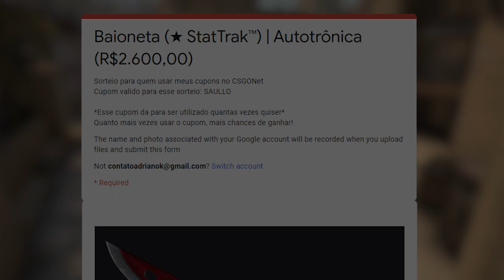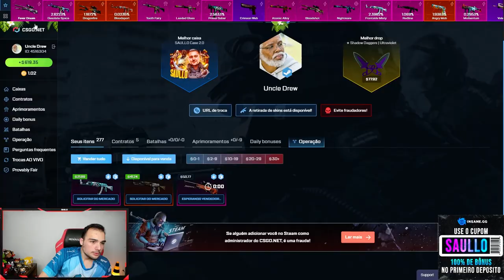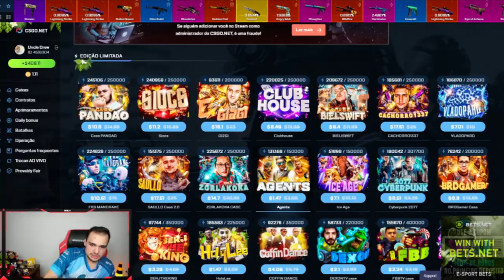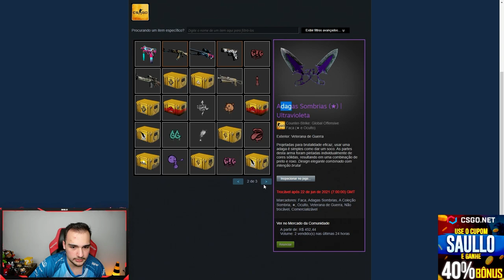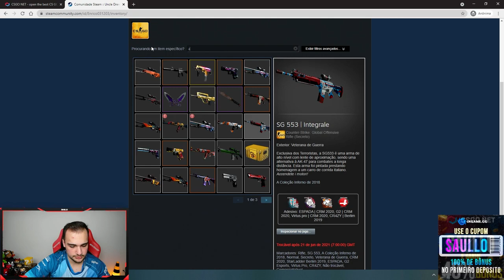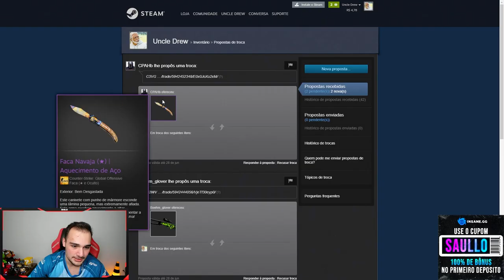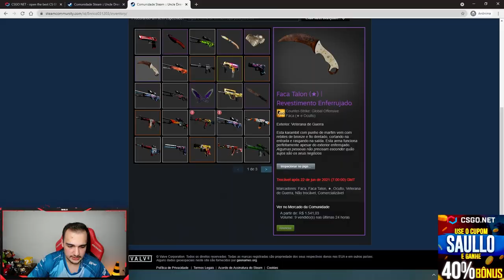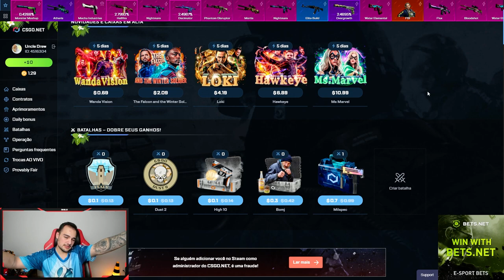Abri caixas na conta de um INSCRITO e ganhamos 3 FACAS e 1 LUVA 🤑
Abri muitas skins de CSGO na conta de um inscrito